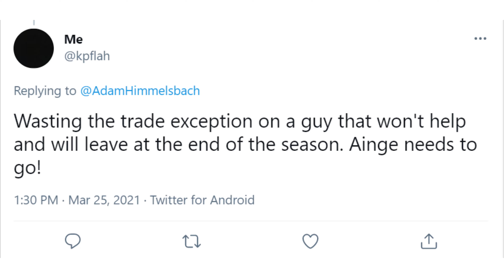Boston Celtics Trade for Evan Fournier | Grading Their NBA Trade Deadline Moves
The Boston Celtics have traded for Evan Fournier of the Orlando Magic! Today we'll be breaking down the moves that the Celtics made and giving them a letter grade based on how I think they did.

About Charlie Talks Sports:
Welcome to the Charlie Talks Sports channel! I am a Boston Celtics fan and a basketball fan in general, and want to share my thoughts and opinions on news and rumors with viewers like you.